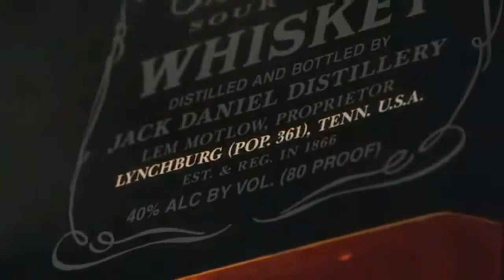Jack Daniels... be yourself!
What the label doesn't tell you, a sip will!